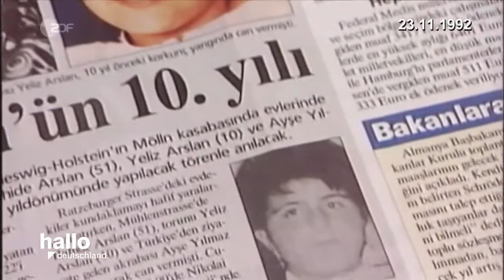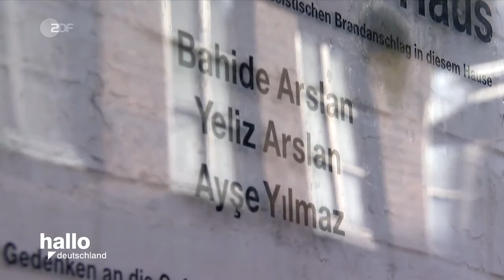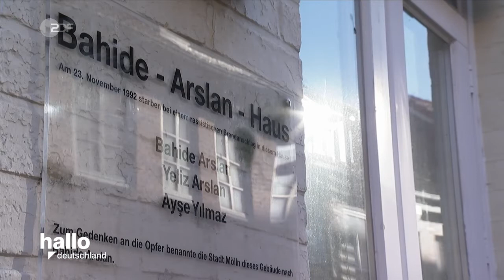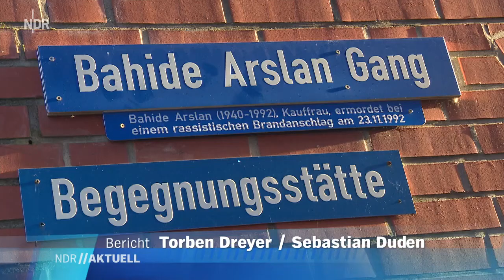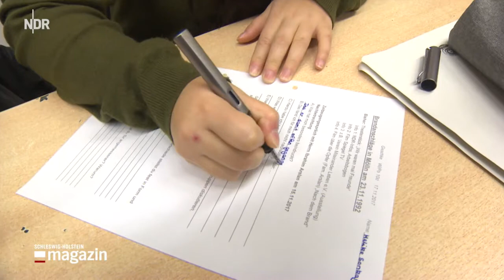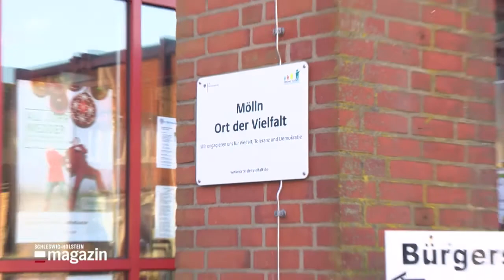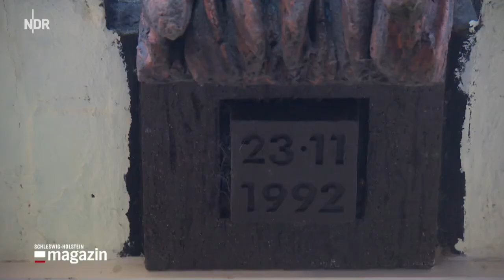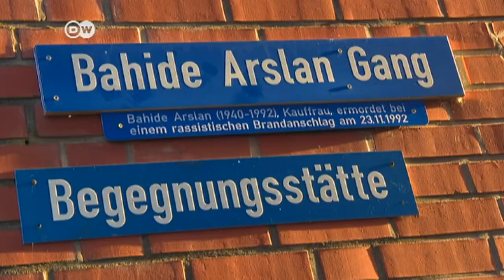25 Jahre Brandanschlag in Mölln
verschiedene Berichte

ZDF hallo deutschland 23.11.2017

25 Jahre Brandanschlag Mölln

In der Nacht auf den 23. November 1992 gab es einen Brandanschlag auf zwei von türkischen Familien bewohnte Häuser in der schleswig-holsteinischen Kleinstadt Mölln. Das Verbrechen mit rechtsextremem Hintergrund erregte damals bundesweites Aufsehen.

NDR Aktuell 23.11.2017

Nach 25 Jahren: Mölln erinnert an Brandanschlag

In der Nacht zum 23. November 1992 hatten Neonazis in Mölln zwei Häuser in Brand gesetzt - drei Menschen starben. Auch 25 Jahre später ist die Stadt gezeichnet von den Ereignissen.

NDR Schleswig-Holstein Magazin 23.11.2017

Nach Brandanschlag: Zehntklässler sensibilisieren

Vor 25 Jahren starben in Mölln erstmals nach 1945 wieder Menschen bei fremdenfeindlichen Anschlägen. Für einen Lehrer ist dieser Brandanschlag Thema in seinem Unterricht. Erst recht am Gedenktag.

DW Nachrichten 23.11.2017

Gedenken an die Brandopfer von Mölln

Vor 25 Jahren starben in Mölln drei Menschen in ihren brennenden Wohnungen. Neun weitere wurden teils schwer verletzt. Neonazis hatten Molotowcocktails geworfen. Sie wollten zwei türkische Familien treffen.

Brandanschlag von Mölln jährt sich zum 25. Mal

Im November 1992 starben bei rechtsextremistischen Anschlägen in Mölln drei Menschen. Ibrahim Arslan überlebte nur, weil seine Großmutter ihn in feuchte Handtücher wickelte.